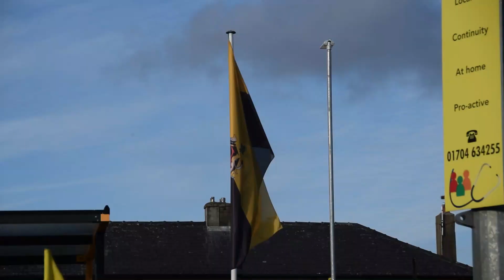Inside: MatchDay | Southport (A)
Watch the latest edition of Inside: MatchDay as the Nash travel to Southport in the Izuzu FA Trophy.